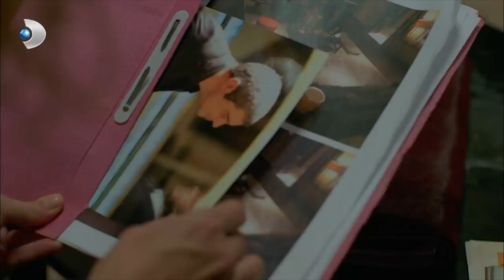"Aklım Acıyor Ayşegül!" - Poyraz Karayel Özel Klip